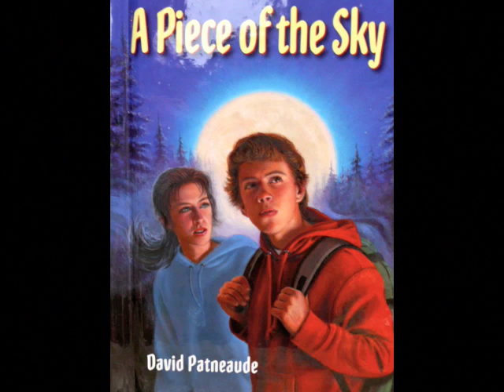A PIECE OF THE SKY Book Trailer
In the rugged mountains rising above the southern Oregon coastline, three young people get caught up in a search for an ancient treasure and end up in a struggle for survival.